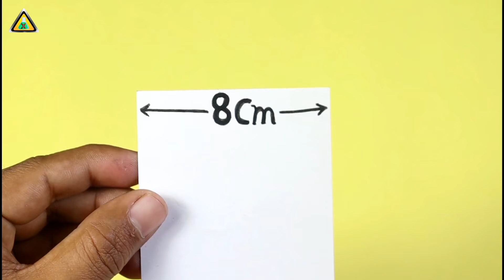easy Spiderman web shooter || how to make Spiderman web shooter easy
How to make spiderman web shooter easy || easy spiderman web shooter

Enjoy our top Videos

4. How To Make SPIDER MAN WEB SHOOTER With Cardboard Easy | Web Shooter  Far From Home | Cardboard Web

5. How to make SPIDER-MAN web shooter with plastic bottle | easiest web shooter | xperiment at home